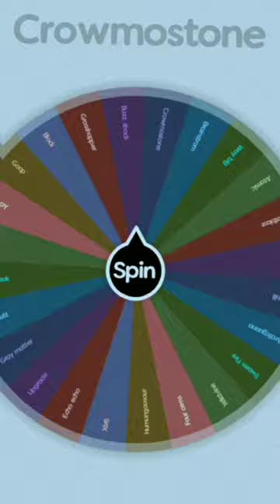Random dbs 🔥 vs 2 random ben 10 aliens 👽 [ who will win? 🤔]